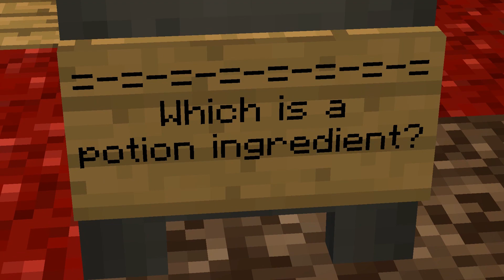Побег от майнкрафта! - ПОБЕГ ИЗ ТЕАТРА! ЛУЧШАЯ КВЕСТ КАРТА 2018! [ПРОХОЖДЕНИЕ МАИНКРАФТ КАРТ]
😻 САМАЯ ЛУЧШАЯ КАРТА ПРОДОЛЖАЕТСЯ! СМОЖЕМ ЛИ МЫ СБЕЖАТЬ? 😻

ПОБЕГ ОТ ВЕДЬМЫ РАДИ ТОРТИКА! ЛУЧШАЯ КВЕСТ КАРТА 2018! [ПРОХОЖДЕНИЕ МАИНКРАФТ КАРТ] МАЙНКРАФТ ВАЛРУС
Прохождение майнкрафт карты мини игры
Спасибо что читаете описание :3